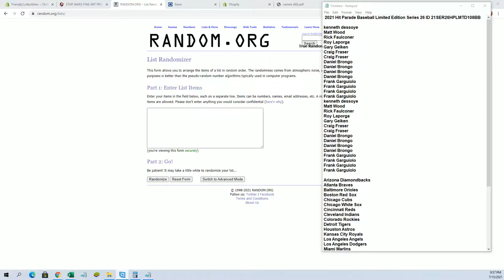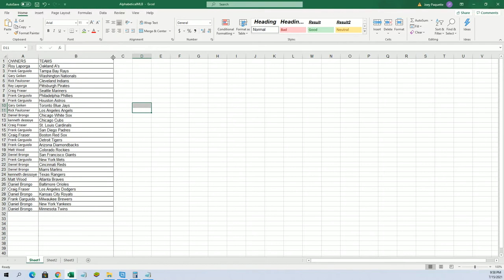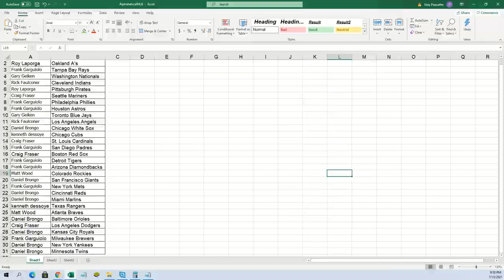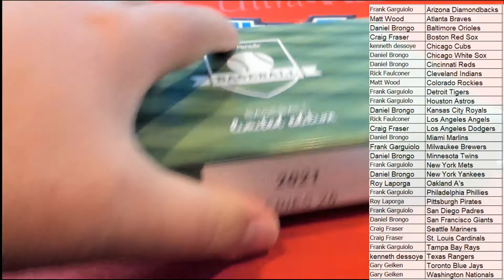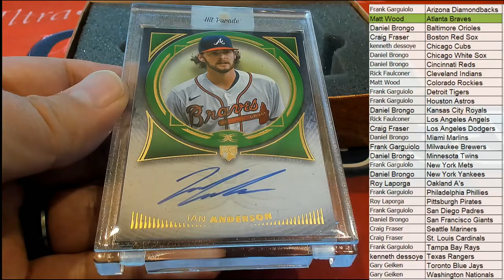2021 Hit Parade Baseball Limited Edition Series 26 ID 21SER26HPLMTD108BB